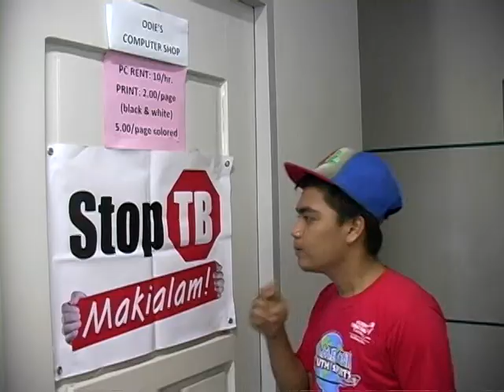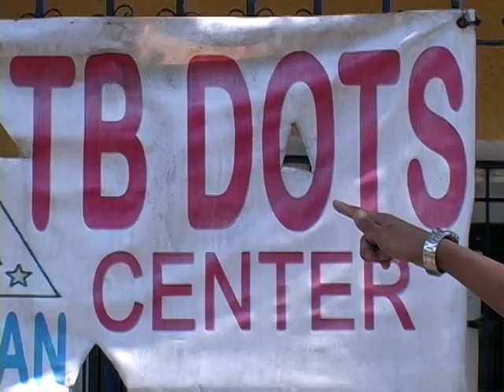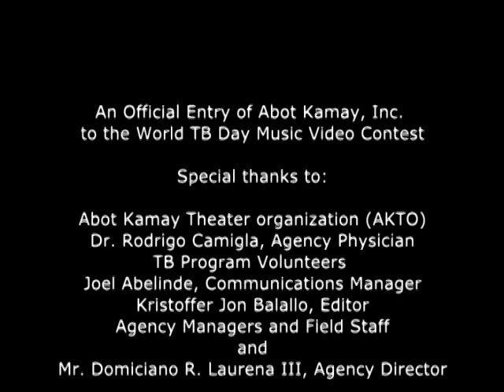Abot Kamay Inc. (AKI) Stop TB: Makialam! Music Video Entry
This is the official music video entry produced by Abot Kamay, Inc. for the World TB Day 2013 Music Video Contest. The Jingle is produced by the Philippine Coalition Against Tuberculosis to raise awareness on Directly Observed Treatment Short Course (DOTS) or Tutok Gamutan as the most cost-effective strategy to control tuberculosis (TB) endorsed by the World Health Organization (WHO) and the International Union Against TB and Lung Diseases (IUATLD). DOTS is being implemented in all government health centers and select private and government hospitals in the Philippines.